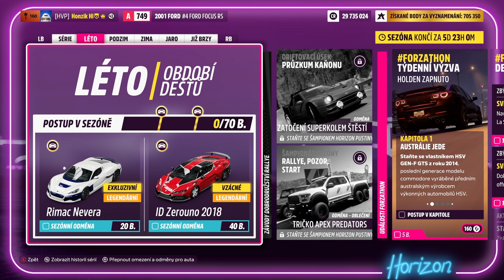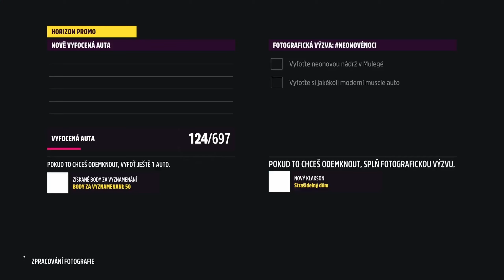LETNÍ OBDOBÍ | 19. SÉRIE | Forza Horizon 5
Kapitoly:
0:00 Intro
1:08 Auta Za Body
3:00 Závody Dobrodružství Rallye
3:37 Události Forzathon
5:15 Sezónní Události
7:00 Výzvy
7:28 Měsíční Události
8:12 Události Hot Wheels
8:32 Honba Za Pokladem | SHELBY SJÍŽDÍ HORY
11:49 Fotografická Výzva | # NEONOVÉNOCI
12:58 Outro